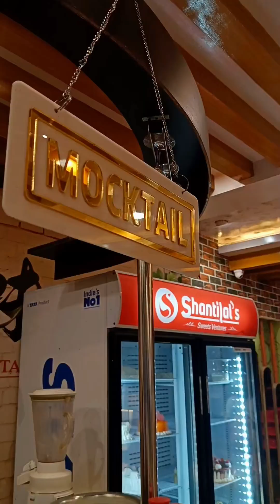Agar aap hai MITHAYON ke shaukeen toh aapke liye Sabse Behtareen jagah hai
Iss Diwali mangvao apne liye BEST SWEETS aur bhi vot kuch
Because @shantilalsfoods is giving at the
Purchase of Rs. 500/- 1 Free Snacks Box
Purchase of Rs. 1000/- 2 Free Snacks Box
Purchase of Rs. 2999/- Wall Watch Free
Purchase of Rs. 4999/- Casserole Free
Purchase of Rs. 9999/- Dinner Set Free

Branch 1 : Near Dayanand Girls School, Mithapur Sabji Mandi, Patna
Branch 2 : Saguna More, Above Reliance Digital, Patna
Branch 3 : Rajapur pul Chauraha, Near KFC, Boring Road, Patna
Branch 4 : Thakurbari Road, Patna
Branch 5 : Phulwari Sharif, Patna
Branch 6 :Vijay Hata, Siwan